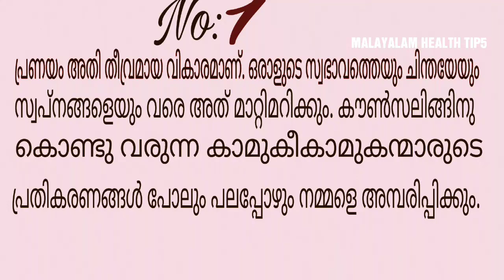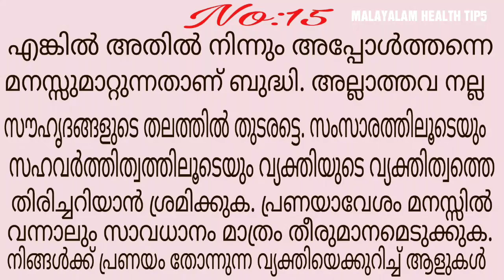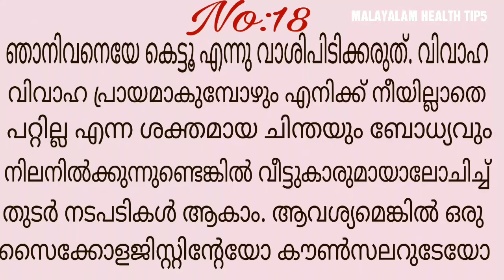പ്രണയത്തിലേക്ക് വഴുതി വീഴുന്നത് എങ്ങനെയാണെന്ന് അറിയുക